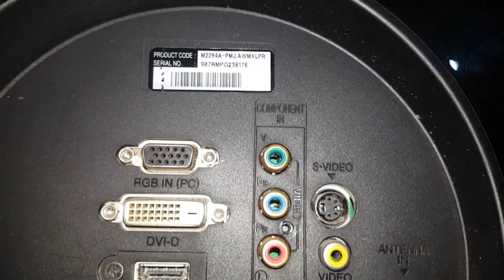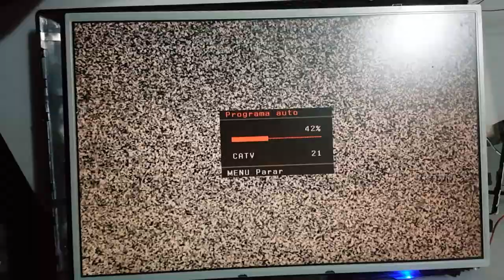pantalla lg flatron modelo m2294AJ 24 pulgadas pantalla negra a led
pantalla lg flatron  modelo m2294AJ 24 pulgadas
Voy a hacer una adaptación de esta pantalla serie Flatron marca lg  modelo m2294AJ 24 pulgadas y el problema es que la pantalla está en negro
La serie Flatron de LG solía ser conocida por ofrecer una relación en  calidad y precio  estuvieron a la venta hace varios años e incluían paneles tipo  LCD que son Los monitores que utilizan lámparas fluorescentes las cuales eran en algunos casos de alto consumo energético aunque tenían características a favor como es el caso de que al estar hechos con cristal líquido Estos cristales se alinean y desalinean cuando se les aplica una corriente eléctrica, controlando así la cantidad de luz que pasa a través de ellos Ofrecen una buena calidad de imagen, especialmente en condiciones de iluminación normal pero  la calidad de la imagen puede deteriorarse si se observa desde ángulos muy abiertos  presentan un ligero retraso en la visualización de imágenes en movimiento rápido, lo que puede ser notorio en juegos o películas de acción.
En este aparato yo había desramado todo y las lámpara las vamos a encontrar en la parte superior y la abajo son dos lámparas que hacen la función de retroiluminación del panel pero están fundidas asi que para darles solución lo primero es retirar las 2  lámparas fluorescentes  luego las voy a reemplazar con tiras de led a 12 voltios son tiras flexibles y delgadas compuestas por  diodos emisores de luz (LED) conectados en serie. Estas tiras se alimentan con una fuente de 12 voltios y ofrecen una iluminación eficiente Se pueden cortar y adaptar a cualquier forma o tamaño Son de bajo consumo  y una mayor vida útil Están disponibles en una amplia gama de colores, tanto cálidos como fríos en este caso la tira es amarilla asi que momento de que encienda la pantalla si va a dar un color amarillo pero en l imagen ya no es notable esl color
También cuenta con un pegamento que esta cubierto por una una capa delgada esto permite fijar en muchas superficies sin agregar nada a la tira y de esta forma poder fijarla con es una tira delgada entra en la moldura que sostiene todo el panel asi como las micas y el acrílico  mediante el acrílico la luz se distribuye por todo el panel dando la iluminación correcta
Esta pantalla cuenta con conectores tipo hdmi dvi vga super video y uno para audio aunque tiene hdmi y soporte una  una resolución de 1920x1080 píxeles presenta muchos problemas a esta resolución ya que esta resolución no es soportada por el equipo debido a su antigüedad para que abra la imagen debe ser menor a 1080 lo cual es muy baja para estas días otro inconveniente es que ya no cuenta con decodificador digital ni para señal abierta
De televisión lo que hay que agregarle un decodificar a parte así que a mi parecer esta pantalla  eficiente que digamos como monitor solo funciona con resoluciones bajas y con decodificadores hay que bajar también la resolución el único uso que se pueda dar es para cámara de video vigilancia con una resolución